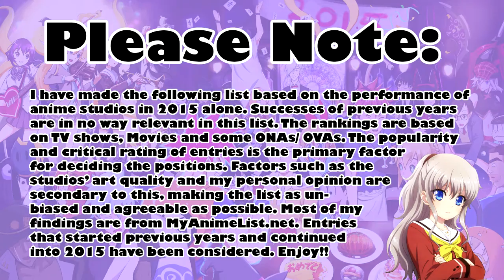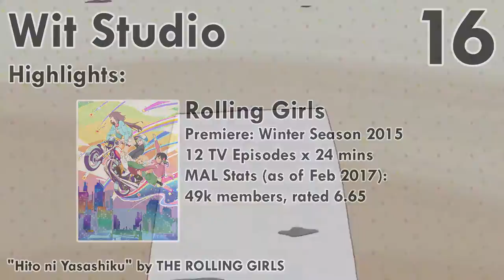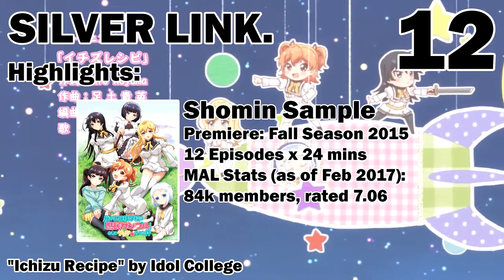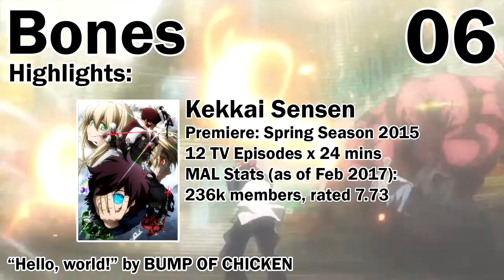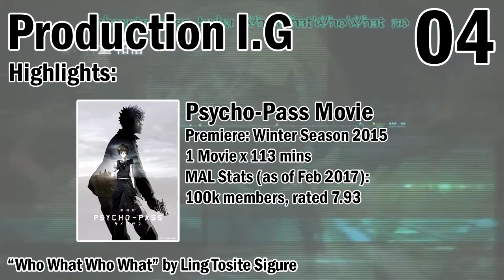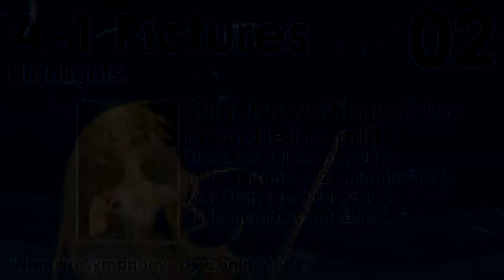Top 25 Anime Studios of 2015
Please note that this list considers 2015 anime only, so don't be surprised if some of the most well-respected studios ever don't rank so high.

2015 was an OK year for anime, a lot of studios were competing to produce a high amount of anime. Here are the 25 studios that produced the best anime in terms of quantity and quality.

You'll have to watch the video to find the order, but here are the 25 studios that made it to the top: (in alphabetical order)
A-1 Pictures
Bandai Namco Pictures
Bones
David Production
Doga Kobo
feel.
J.C Staff
Kyoto Animation
Lerche
LIDENFILMS
Madhouse
P.A. Works
Production I.G
Production IMS
Shaft
Shuka
Silver Link.
Studio Deen
Studio Pierrot
Sunrise
TMS Entertainment
Toei Animation
Ufotable
Wit Studio
8bit

Honourable Mentions: (studios that missed the narrowly missed the top 25, in alphabetical order)
Actas [Girls und Panzer der Film]
Artland [Mushishi Zoku Shou: Suzu no Shizuku]
Diomedea [Kantai Collection, Seiken Tsukai no World Break]
Manglobe [Gangsta.]
Passione [Rokka no Yuusha]
Studio Chizu [Bakemono no Ko]
Xebec [To LOVE-Ru Darkness 2nd]

Am I missing a studio that you think deserves a place? Then why not ask me about it? I reply to comments :P